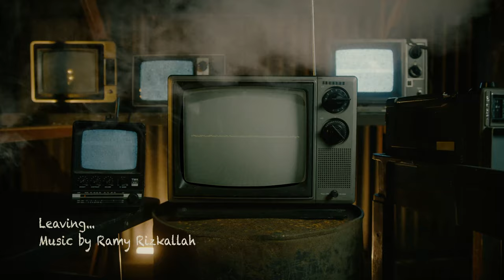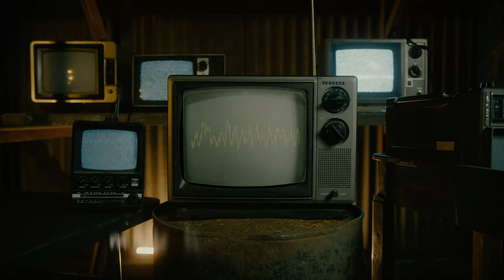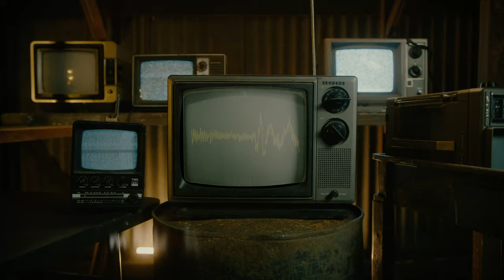Leaving.. Fusion Musical Experiment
This is a piece that has been in development for over 3 years. I was done with it but then I reopened it again and adjusted some of the elements in it. Tell me what you think.
Composed in Logic. Video done in After Effects.